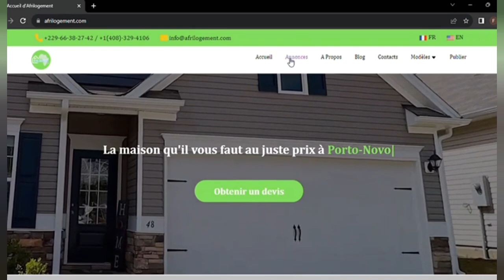OLIVIER VERDON et LUDOGORETS Renouent Avec le SUCCÈS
✅ PAGES FACEBOOK :
⛔Contact Professionnel :(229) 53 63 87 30
- Stratégies Digitales
- Formation YouTube
- Foot Business
- Industrie Musicale